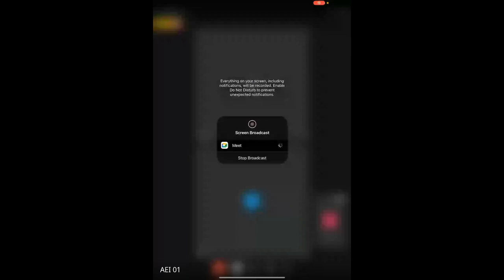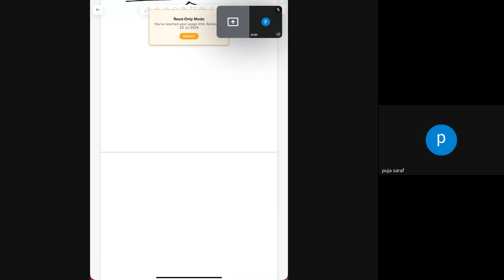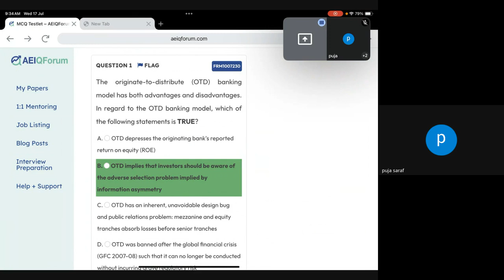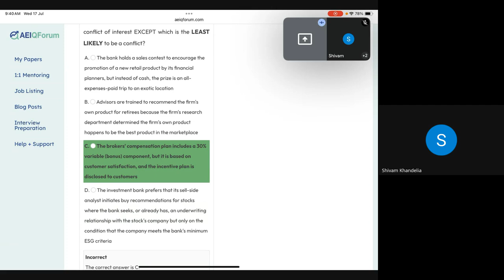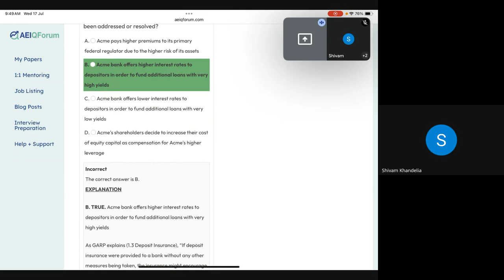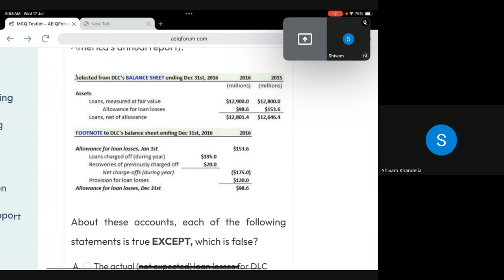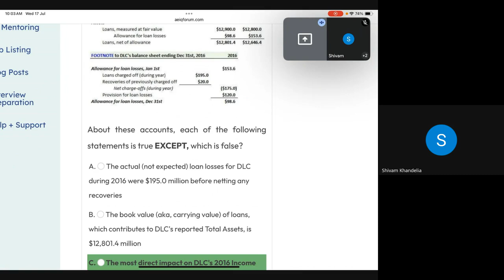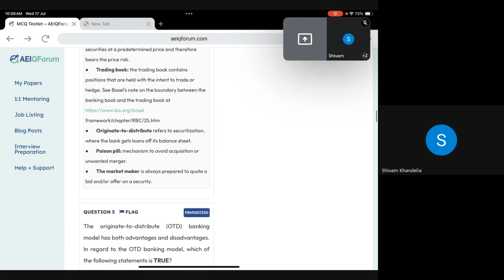Financial Markets & Products: MCQ Discussion on Banking Concepts | FRM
The video "FRM FINANCIAL" appears to be a comprehensive lecture or discussion on Financial Risk Management (FRM), focusing on various concepts and practices related to banking, risk assessment, and financial markets. It covers important topics such as the origins and impacts of financial crises, concepts like moral hazard, adverse selection, liquidity risk, and market risk, and how these are reflected in financial statements

Timestamp
00:26: Introduction
01:02: Discussion of Banking Chapter and Questions
01:57: Concepts of Finance and Emphasis on Practice
02:59: Banking Questions
04:34: Understanding Adverse Selection in Banking
08:14: Information Asymmetry
11:12: Global Financial Crisis of 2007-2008
12:57: Housing Market
16:29: Credit Rating Agencies
29:58: Separation of duties
30:51: Rogue Traders on banks
34:49: Rollover risk
37:03: Funding raise
41:52: ESG:-Environmental Social Governance
43:41: Non-Financial
44:23: Investment Bank Recommendations and Conflicts
49:08: Understanding Normal Distribution in Financial Risk
50:15: Summary Income Statement for Deposits and Loans Corporation
55:20: Liquidity risk
57:02: Balance sheet
58:12: Trade Receivables